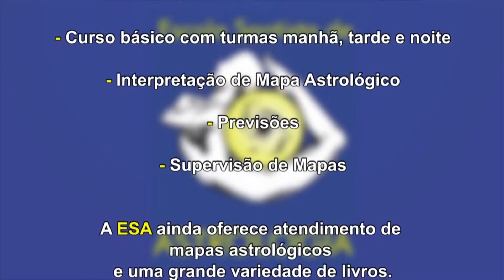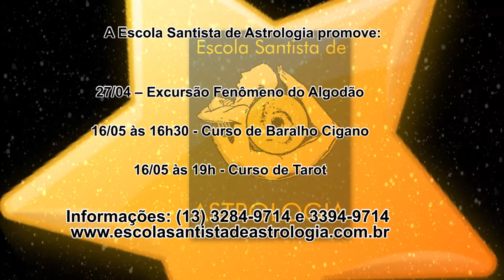George Jorge entrevista Baba King - parte 2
No programa Estrelando, confira a primeira parte da entrevista que George Jorge fez com o doutor em Sociologia (USP), o babalorixá King.